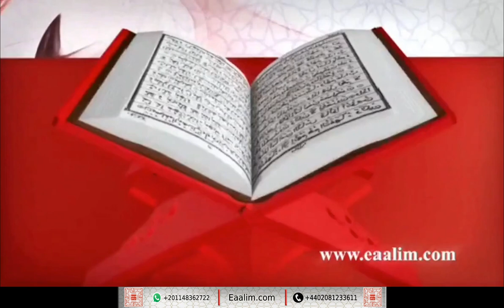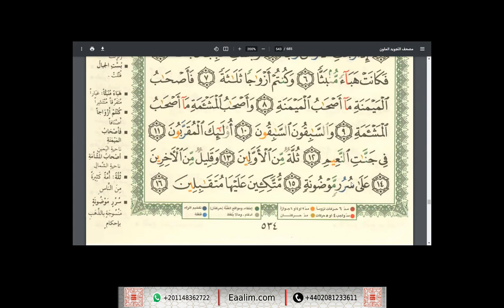learn Quran online"al-Waqi`ah ayat 1 to 16"Abdullah